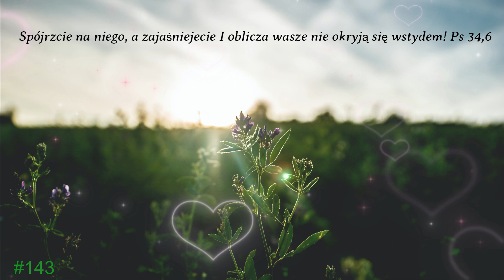Poranek z Bogiem_13.07